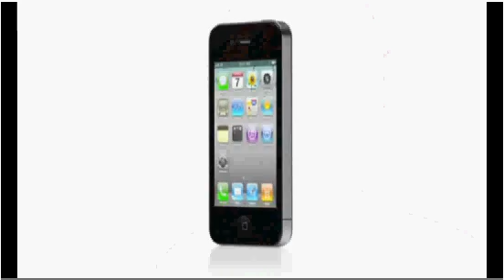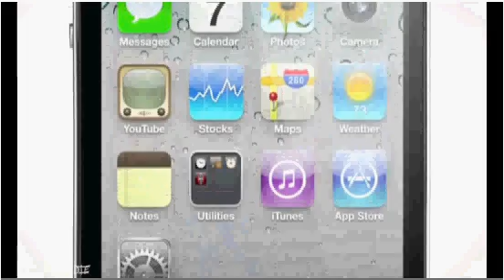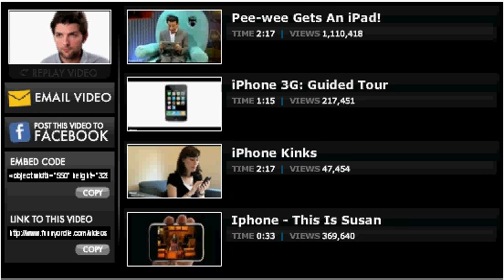The iPhone 4 Has A Big Dick, Gives Your Wife 9 Orgazms And Kills Hookers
BEST... iPhone 4... Spoof... Vid... EVERRRRRRRRR

***Originally recorded from***